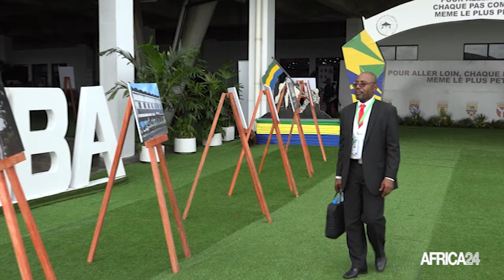Gabon : une exposition photo pour conter l'histoire du pays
A partir des images photographiées, on peut revivre l’histoire d’un peuple, d’une Nation. C’est l’objectif que se donnent les organisateurs du Dialogue National Inclusif qui se déroule depuis le 2 avril 2024  du côté de  Libreville capitale du Gabon. A travers une série de photographies installée à l'esplanade du stade de l’amitié de Libreville, ils retracent l’histoire du Gabon, celle de sa construction. Ainsi les participants à ce dialogue redécouvrent l’histoire de leur pays.